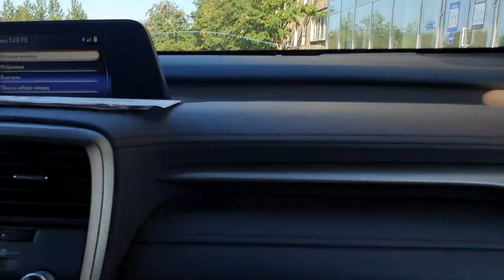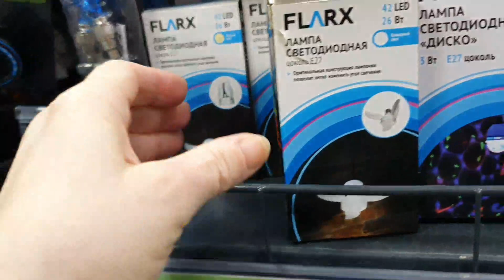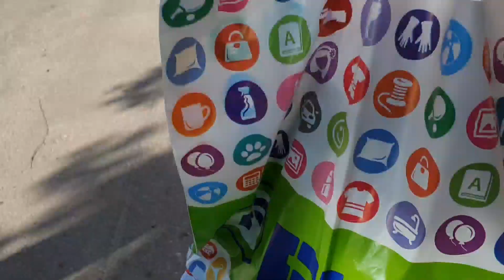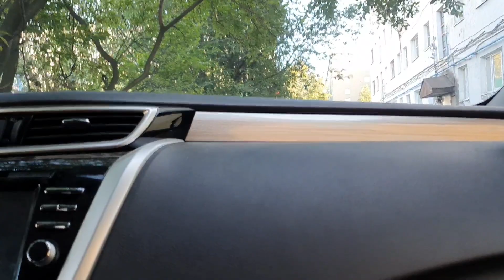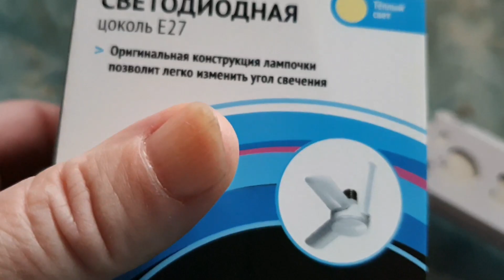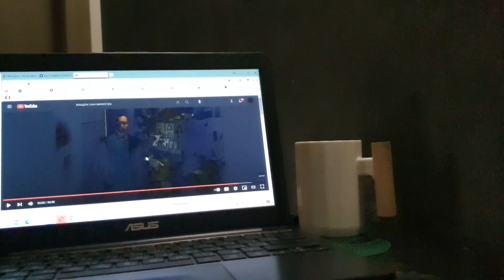Шикарная погода в Мурманске.Сашу укусила собака...